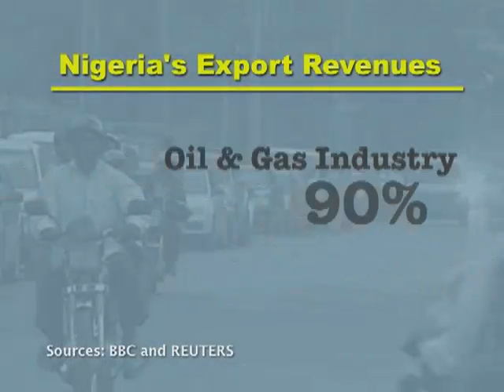GLOBAL PULSE: Nigeria's Power Vacuum (2/12/2010)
(February 12, 2010) Nigeria's president has been in a Saudi hospital for months, and the people and government of Nigeria are wondering who is in control. While President Umaru Yar'Adua seeks medical treatment, there have been mass protests, rowdy government debates, and a severed cease fire with Niger Delta militants, who have now gone back to disrupting Nigeria's oil and gas exports. Vice President Goodluck Jonathan is now officially in command, but even the legality of that is in question.

SOURCES: AL Jazeera English, Qatar; TV5, France; Press TV, Iran; BBC, U.K; African Independent Television, Nigeria